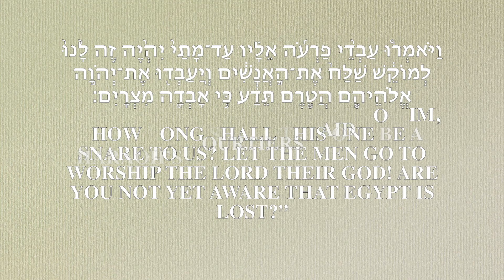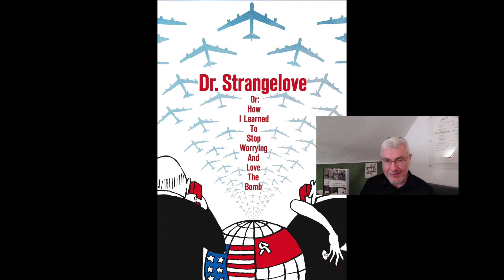The Spirituality of "Fighting in the War Room" and Parashat Bo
Stirring Torah with Rabbi Paul Moses Strasko: Parashat Bo 5783. Fighting in the War Room, Understanding the Universal Symbols of the Plagues, Consciousness of Spiritual Space, and parashatbo.